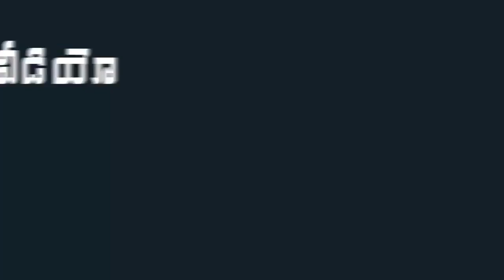సుమాకు మాస్క్ ఎలా పెట్టుకోవాలో నేర్పిస్తున్న మహేష్ బాబు | Superstar Mahesh Babu | Indiontvnews